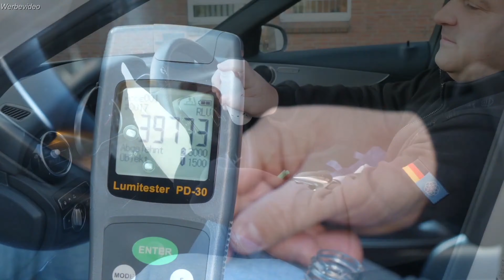COLOURLOCK Hygiene Reiniger und Wet Wipes im Test - Leder und Vinyl reinigen und desinfizieren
COLOURLOCK Hygiene Reiniger

Colourlock Wipes:

besten Microfasertücher (40x40) zum auspolieren in verschiedenen Farben:
chemicalworkz